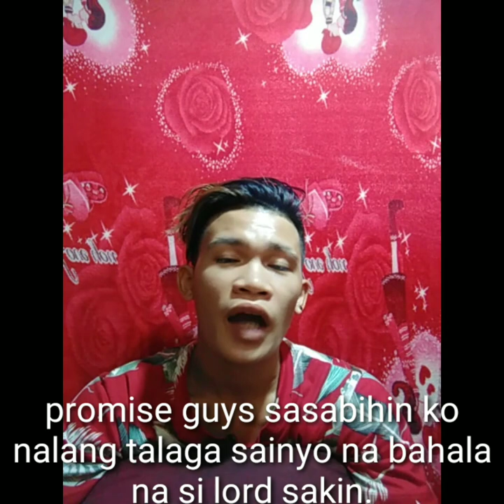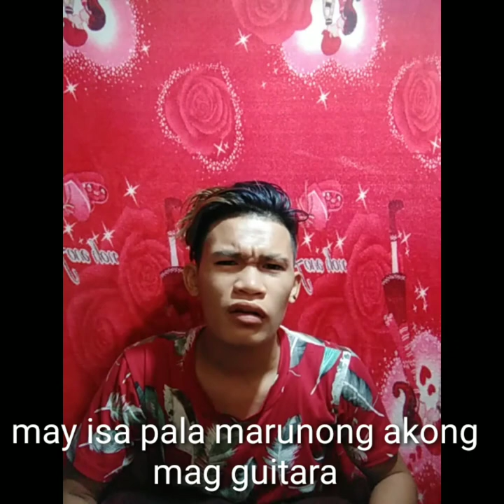Introduction about my self/fisrt vlog/newbie vlog